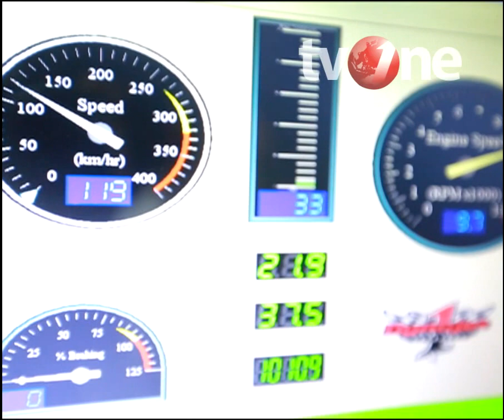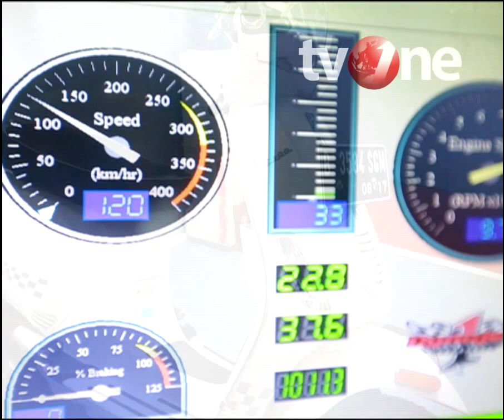Auto01 testdrive Vespa bore up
Test drive Vespa LX150 bore up to 190cc & review Fiat 500s.
Host Alexandra Asmasoebrata
Co Host Randy Moreno